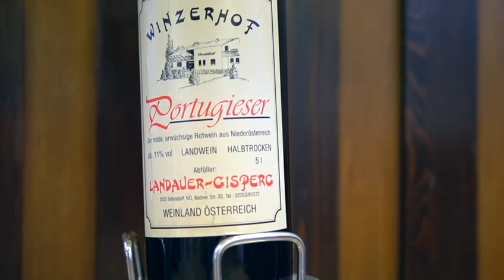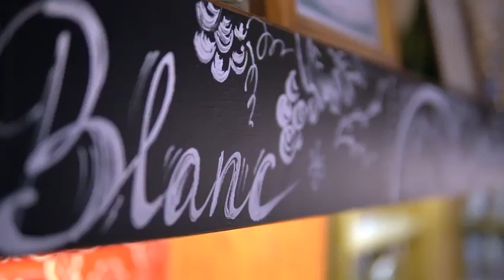Willkommen im Steirischen Gasthof der Familie Dorrer, seit 1898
Kurzer Rundgang im Haus und Vorstellung der Familie und Mitarbeitern.